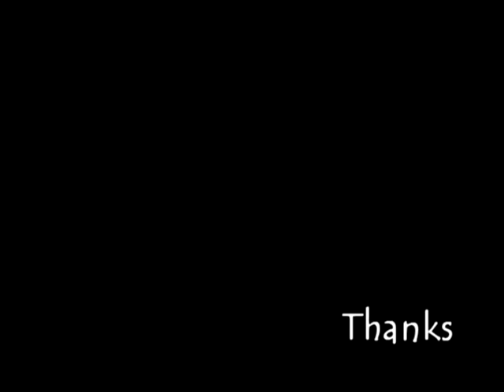Now and forever - richard marx Cover : 리차드 막스 나우앤포에버